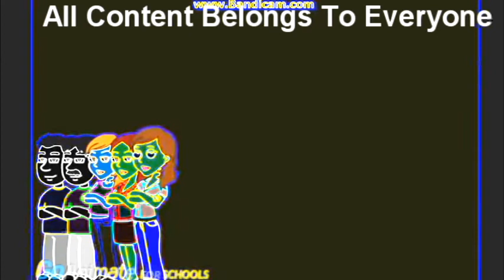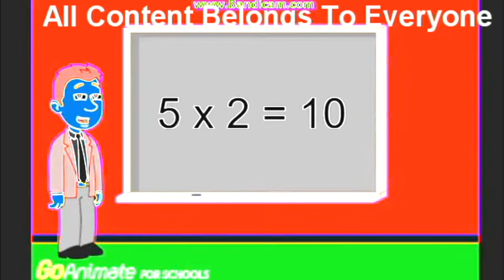Buddy Bro Answered The Question And Gets Ungrounded In G Major 4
Happy 5th Anniversary Of Buddy Bro